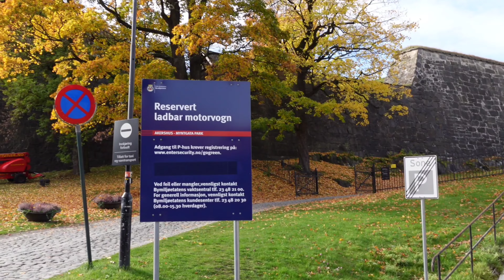Walkthrough the shopping streets of Oslo, Norway and more (Fall 2022)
Let us walkthrough Karl Johan shopping street , Oslo Cathedral, University of Oslo,  The Royal Palace and park, Norwegian Parliament, Nobel Peace Center, Norway Resistance Museum, The Norwegian Opera and Ballet House